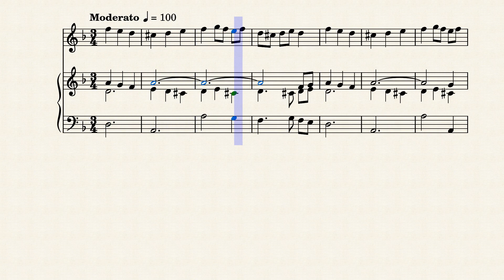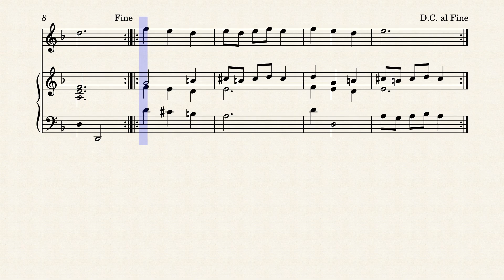Z 689 Purcell H, MINUET, Recorder A+Hch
Arranged for Recorder Alto + Harpsichord